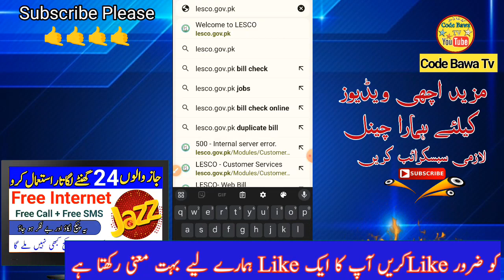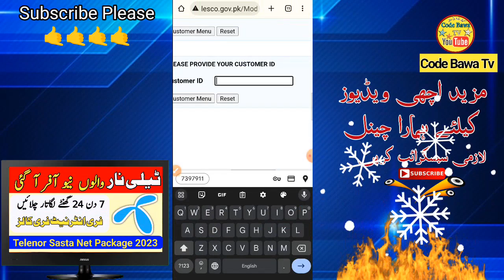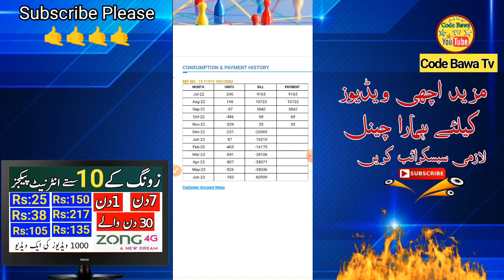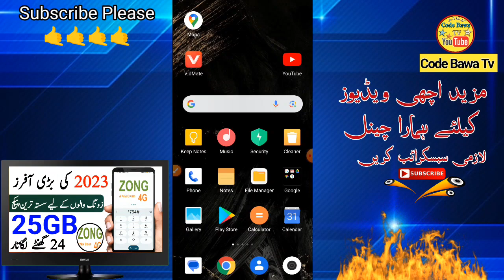How to check electricity bill paid or not in mobile 2023 | Electricty bill status check